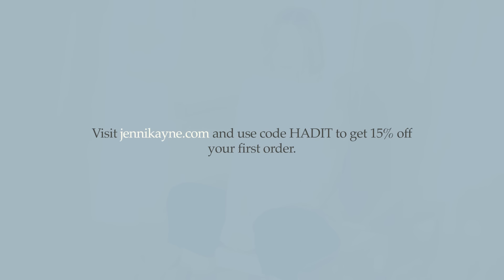Is Ozempic Gluten-Free? with Keltie Knight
Jennifer and Pumps are joined by Keltie Knight, host of Superfan and the LadyGang podcast. The three discuss what kind of things we might find on different celebrity For You Pages. Keltie has had it with babies (unless they happen to embody the soul of an 84-year-old.) Pumps tries to figure out the psychology behind women that fall in love with convicted murderers in prison and Jennifer does a dramatic reading of a very enduring love letter.

The Hot Sh*t Tour is heading to Atlanta, Philly and D.C in August! more info & tickets available

Special Guest:
Keltie Knight: @keltie
Check out Superfan @superfancbs premiering on CBS August 9th.